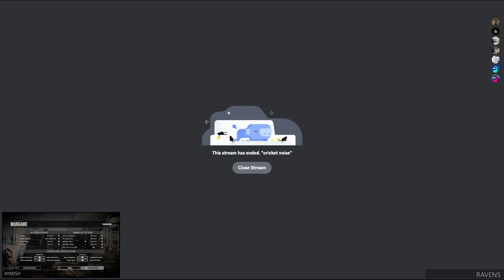Six Days In Fallujah - Too Hardcore